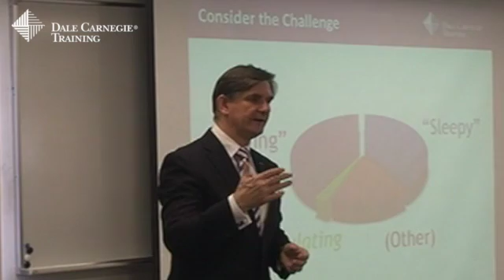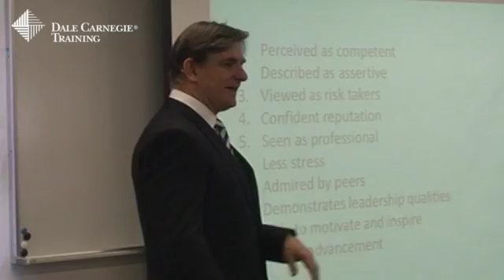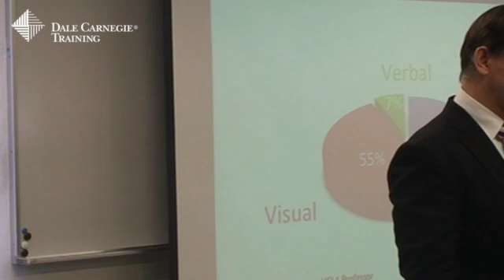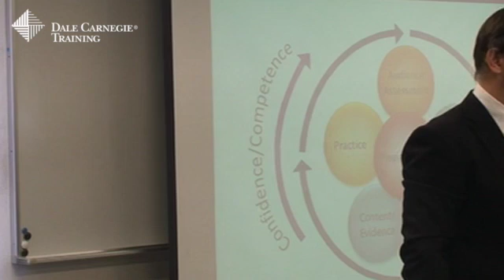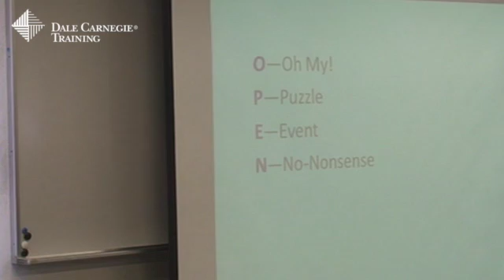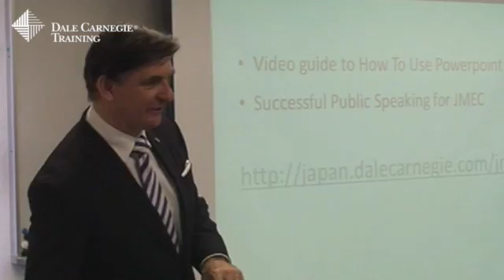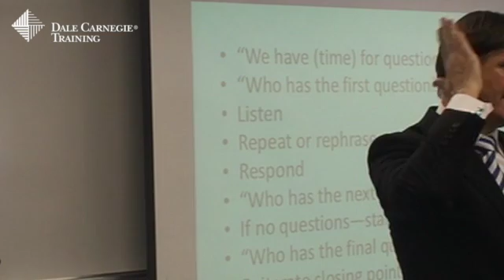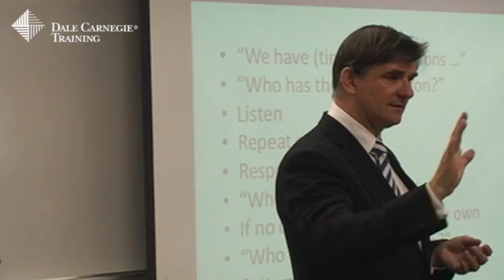Dr. Greg Story Fundamentals Of Presenting For JMEC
This video is about Dr. Greg Story Fundamentals Of Presenting For JMEC